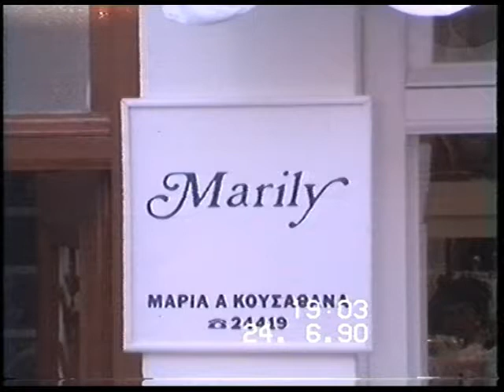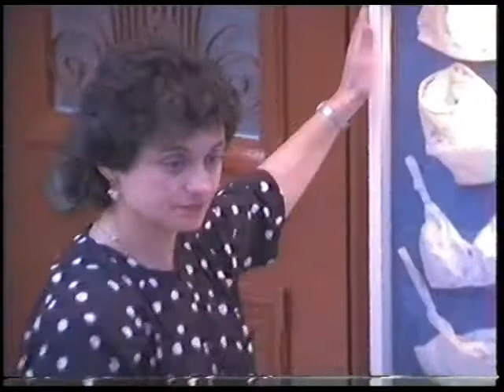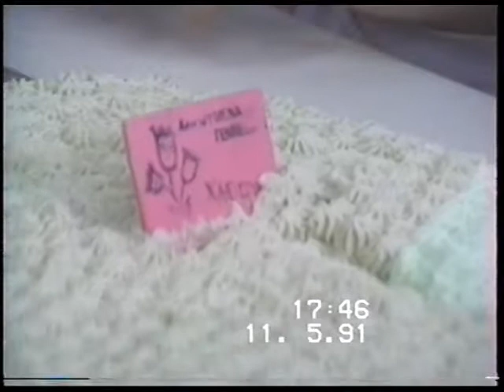π Γιώρης & π Βασίλης 1990 1991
Sometime... Somewhere... Some!!!      Κάποιοι...Κάπου... Κάποτε!!!
Μερικά στιγμιότυπα του 1990, σχολικά χρόνια για μερικούς, παιδιά που είναι πια μεγάλα και καταξιωμένα, μεσήλικες που ορισμένοι δεν βρίσκονται τριγύρω μας αλλά η σκέψη μας στριφογυρίζει σ΄αυτούς...
Στο βίντεο ο Θανάσης Μπόζας δάσκαλός